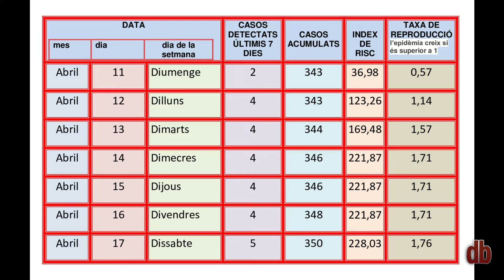COVID - CARDONA - SETMANA DE L'11 AL 17 D'ABRIL DE 2021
Dades Covid - 19 a Cardona, setmana de l'11 al 17 d'abril de 2021 - CARDONA